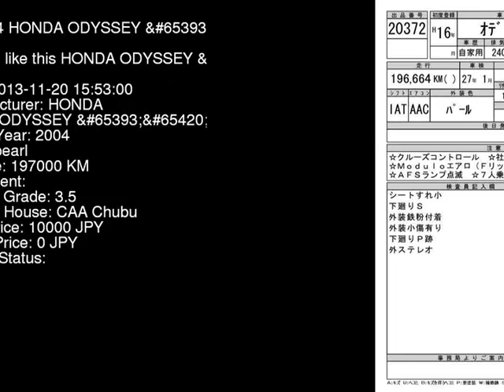2004 HONDA ODYSSEY _4WD RB2